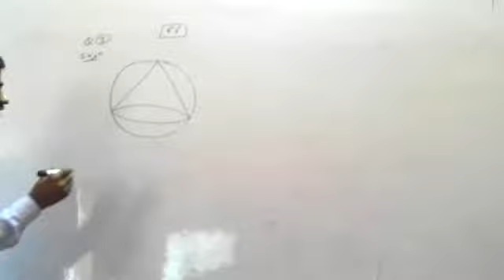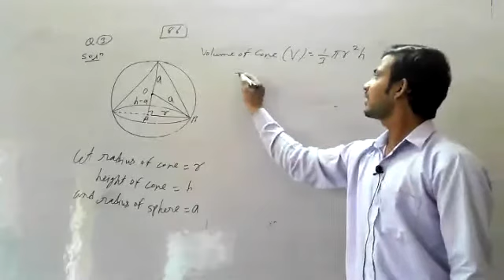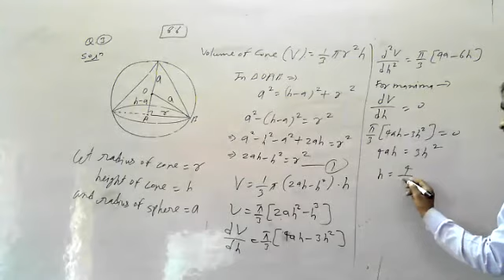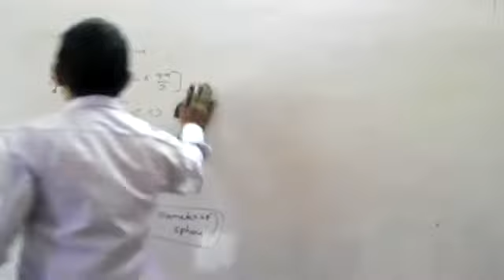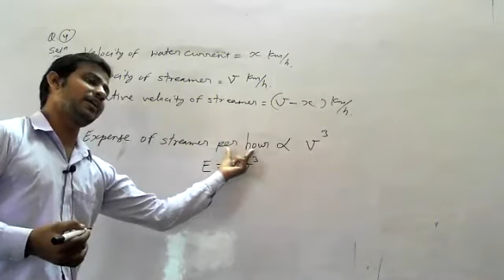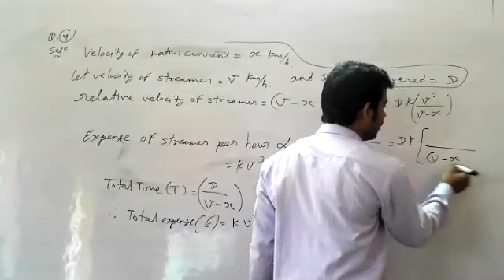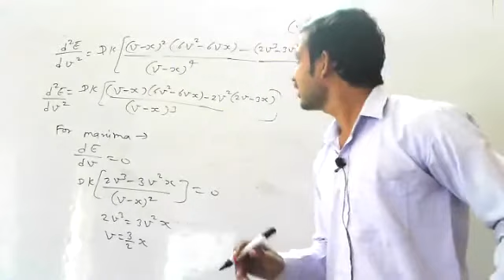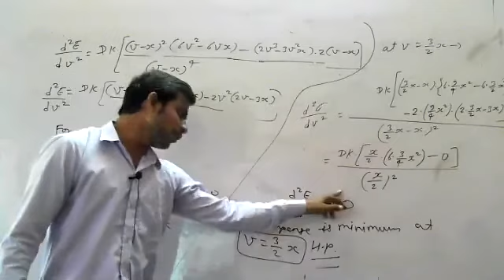12th#EM#MATHS#ch-8(Application Of Diff)PART- 24